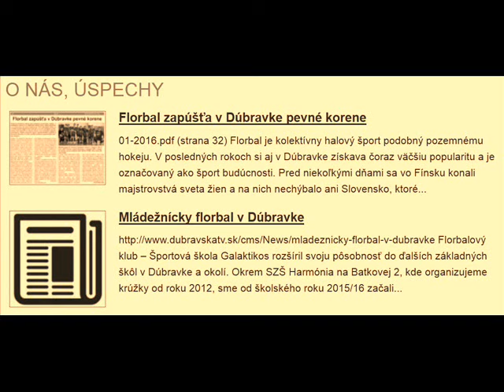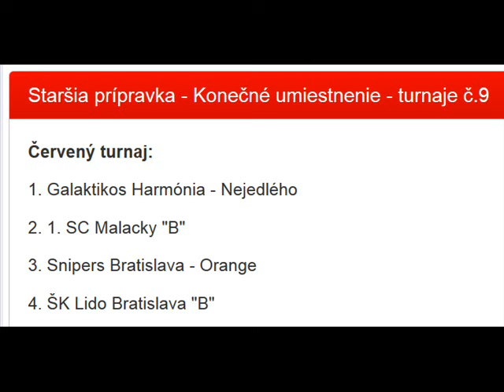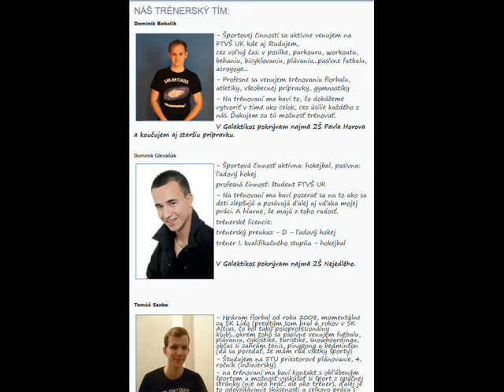Športová škola GALAKTIKOS.sk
Florbalový klub v Dúbravke a DNV